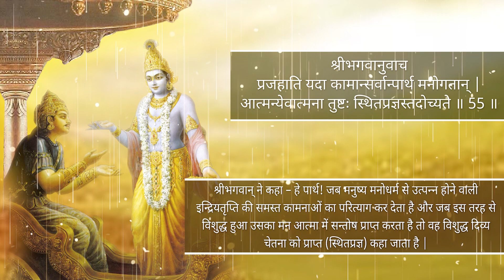Happiness formula | Bhagavad Gita 2.55 | Chakravarti Das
Krishna teaches the formula of how to remain calm and equipoised in all the situations. Let's hear that. Hare Krishna!